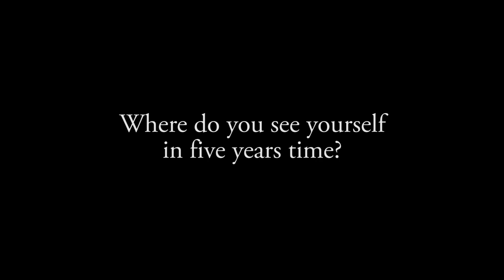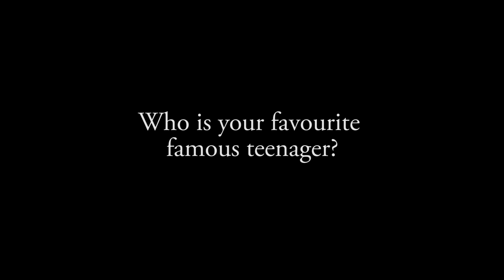YouTuber Carrie Fletcher, Actress Ella Purnell and Writer Rosalind Jana: Meet the Teen Tatler Girls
See our behind-the-scenes film from the Top Teens shoot in Teen Tatler. We have CARRIE FLETCHER shouting out to Tim Burton, ELLA PURNELL telling us the worst joke she can think of and ROSALIND JANA having a moment with Chanel...

Soundtrack: The Way We Were by Carrie Fletcher

Filmed by: Ben Mallaby
Edited by: Rupert Vandervell

See the full shoot in Teen Tatler, which comes with Tatler September - out now. For more style, exclusive events and entertainment news, visit our